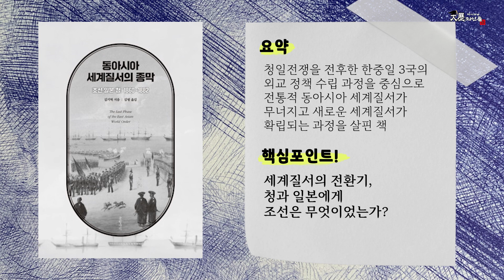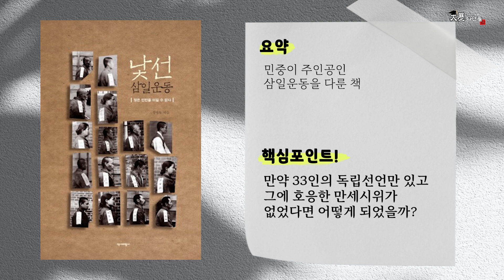[역사신간] 동아시아 세계질서의 종막/서경덕과 화담학파/낯선 삼일운동/제국과 의로운 민족 (2022년 3월 1,2주차)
2022년 3월 1~2주차 대역죄인들이 선정한 역사 신간을 소개합니다!

- 김기혁 지음, 김범 옮김, 『동아시아 세계질서의 종막: 조선·일본·청, 1860~1882』, 글항아리
- 한영우, 『서경덕과 화담학파: 조선 중기 주자학의 도전자들』, 지식산업사
- 정병욱, 『낯선 삼일운동: 많은 인민을 이길 수 없다』, 역사비평사
- 오드 아르네 베스타 지음, 옥창준 옮김, 『제국과 의로운 민족: 한중 관계 600년사』, 너머북스